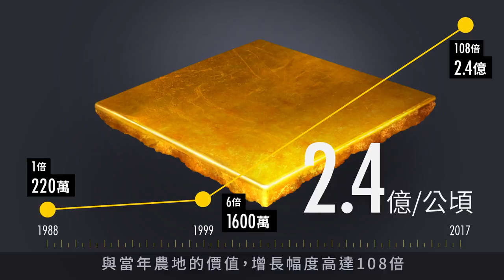【蘋果調查】農地變工業區 220萬元變2.4億元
台灣工業區土地連年飆漲，除了屯地歪風推波助瀾，政商之間的合謀，更是值得深究的結構。

《蘋果》調查，由於財源困窘，因此無論隸屬中央或地方政府的工業區，實際的開發出資者都是財團，有時為了創造政績，政府要財團先「買單」購地，導致閒置亂象叢生。

新調查中心 製作